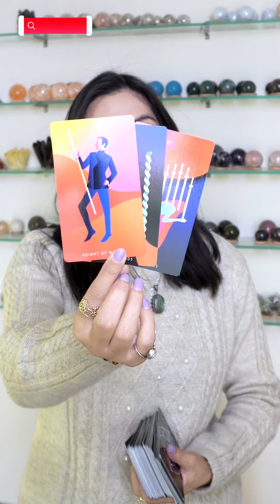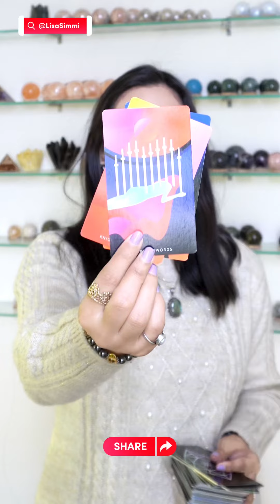Prediction for Your Future spouse (Nature & characteristics)